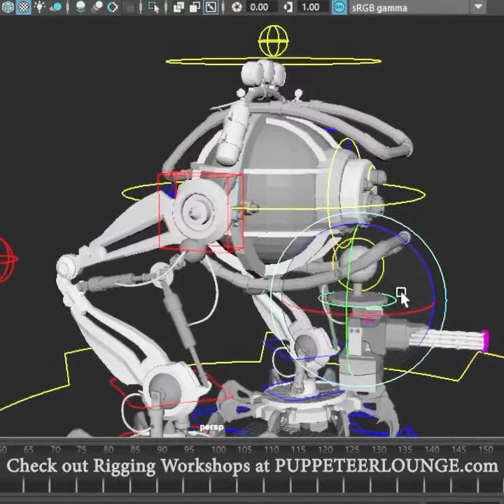Mechanical Robot Rigging in Maya